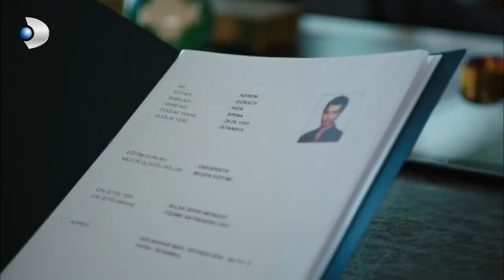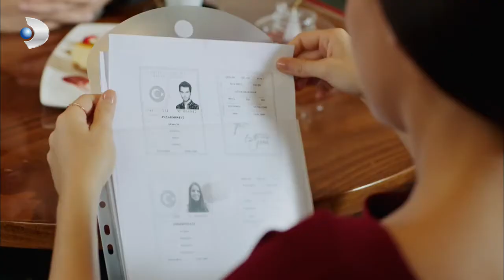Love - Hakan Told Neslihan the Secret of Kerem! - Section 07